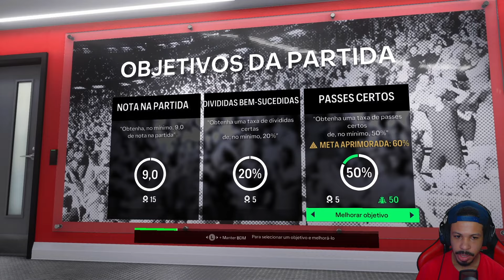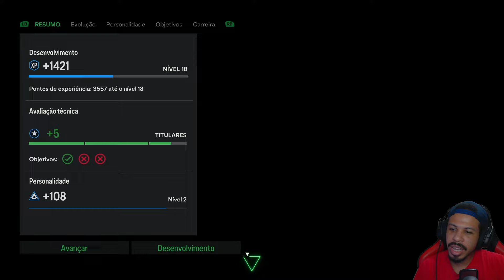IGOR METEU UMA HARMONIZAÇÃO FACIAL? KKKKK - MODO CARREIRA JOGADOR EA FC 24 TEMP. 01 EP 04 (PC)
Igor Souza nosso zagueirão meteu uma harmonização facial?